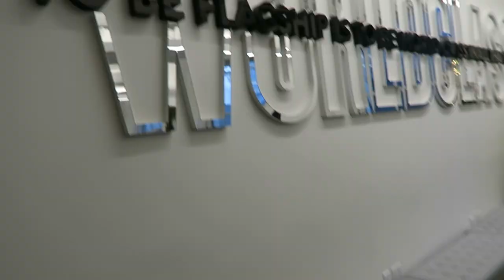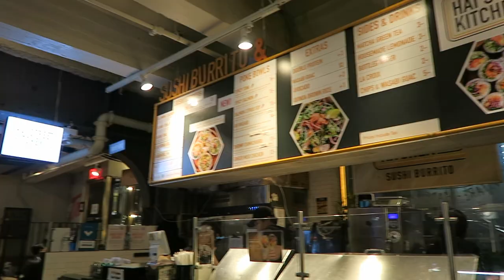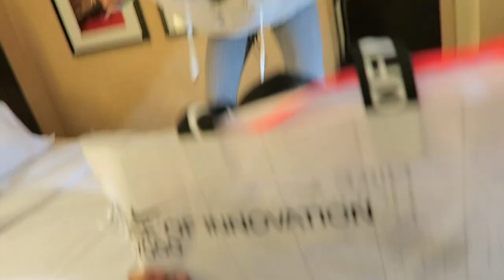New York Vlog Day 2 | 2018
this was day 2 of my trip in New York! we went to victoria secret, Nordstrom, LIM, shopping, & more!

WHAT IM WEARING:
pixie coat- I am gia
black cargo pants- forever 21
chain- brandy melville
pink top- urban outfitters

QUESTIONS YOU MAY HAVE:
what do I film with: Canon G7X
what do I edit with: Final Cut Pro X
how old am I: 17
how much do I love you: A LOT ;)